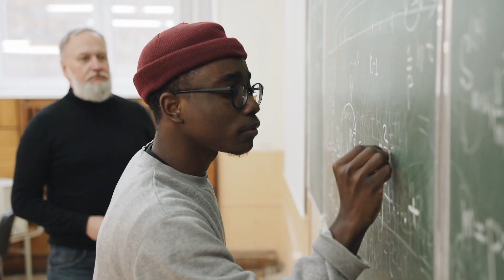I’m ready for life to be OVER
I don't know what to do from here...

TIMESTAMPS
Intro - 0:00
Jay vs. The World & JESUS - 0:33
Jay vs. Jesus & Loneliness - 1:39
Jay vs. cap Christians - 3:00
Are you fulfilled? - 3:57
Outro - 5:51

678NATH & Aligned Vision - Howler [outro song]

The extraordinarily brilliant, Jay Strozier.